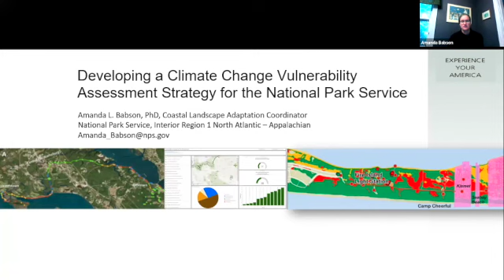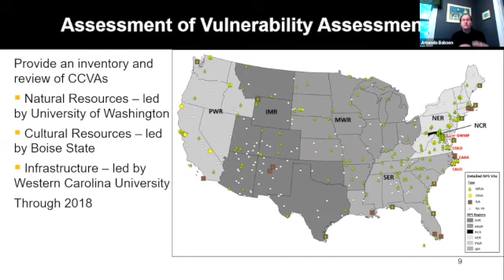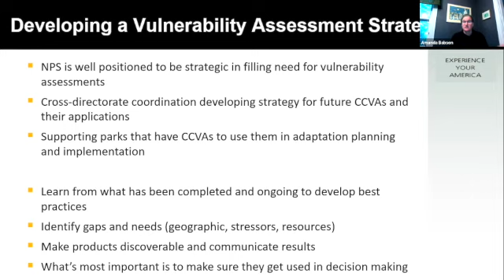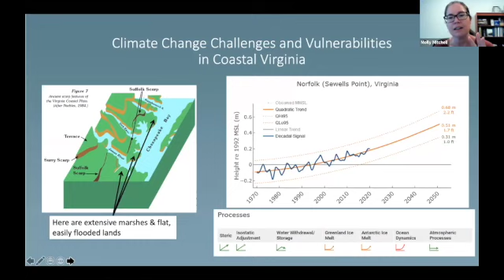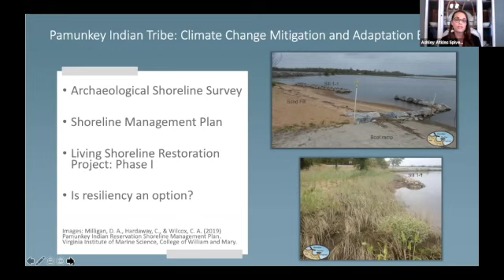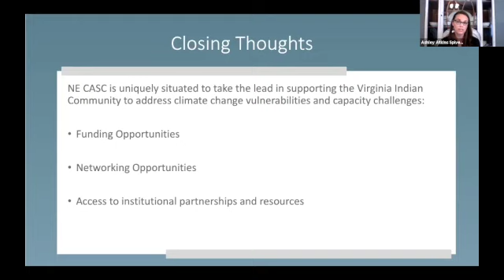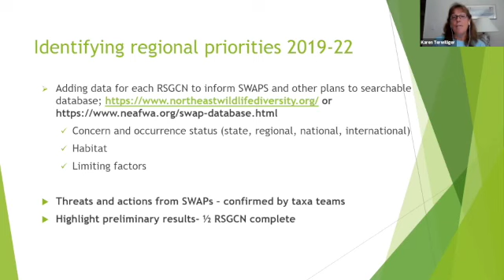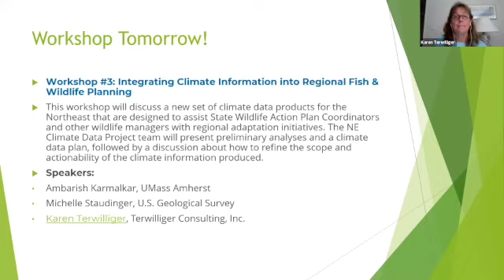Vulnerability & Needs Assessments: 2021 Northeast Regional Climate Adaptation Science Symposium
Across the Northeast, resource managers are seeking to better understand how climate change impacts the vulnerability of fish, wildlife, and their habitats. This session will feature NE CASC research that is helping to advance this goal by synthesizing, analyzing, and prioritizing climate change threats and associated adaptation strategies for Regional Species of Greatest Conservation Need (RSGCN) as identified in the fourteen State Wildlife Action Plans for our region. It will also focus on the National Parks Service’s efforts to translate information for the next generation of vulnerability assessments and Kenah Consulting's appraisal of climate resilience and adaptation capacity needs among Virginia-based Tribal Nations. View a list of NE CASC projects relevant to this theme.

Moderators:
Jon Woodruff, NE CASC University Co-Director, UMass Amherst
Frances Griswold, NE CASC Graduate Fellow, UMass Amherst

Speakers:
Developing a Climate Change Vulnerability Assessment Strategy for the National Park Service: Amanda Babson, National Park Service

Building Capacity for Virginia Indian Tribal Climate Resiliency and Adaptation Programs: Ashley Atkins Spivey and Lisa Bergstrom of Kenah Consulting & Molly Mitchell and Kirk Havens of the Virginia Institute of Marine Science

Vulnerability of Regional Species of Greatest Conservation Need from State Wildlife Action Plans: Karen Terwilliger and Tracy Monegan Rice (co-author), Terwilliger Consulting, Inc.